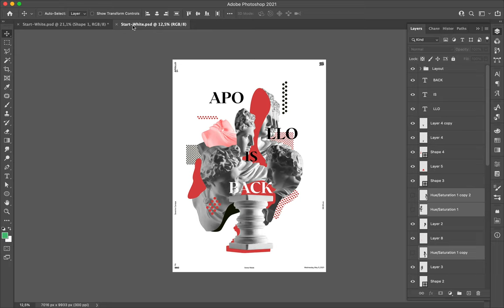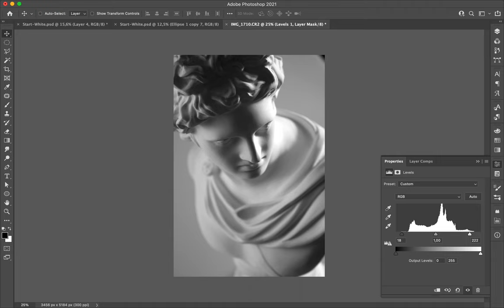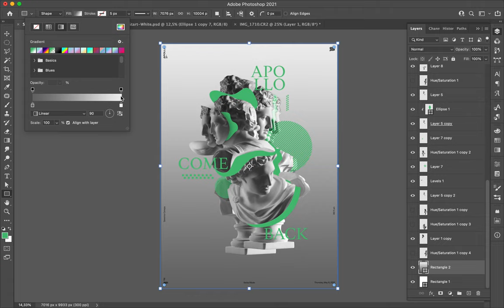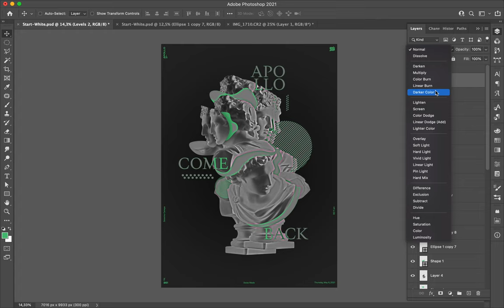Poster Speed Art 681 Apollo Come Back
A new and fresh design that looks like a collage.